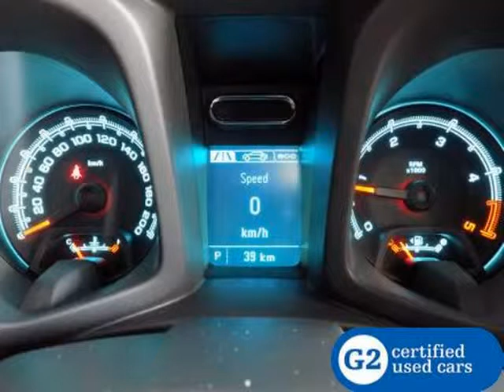2015 CHEVROLET TRAILBLAZER 2.8D 4x4 LTZ 4x4 Auto Auto For Sale On Auto Trader South Africa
2015 CHEVROLET TRAILBLAZER 2.8D 4x4 LTZ 4x4 Auto Auto For Sale On Auto Trader South Africa

Vehicle Specs:
450 km
SUV
2776.0 cc
Diesel
Automatic
5 Doors
White